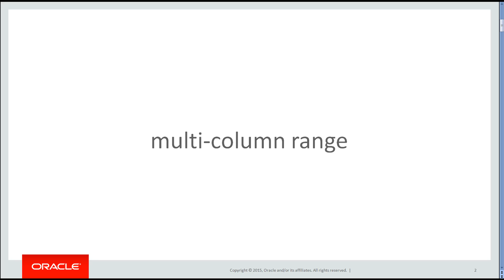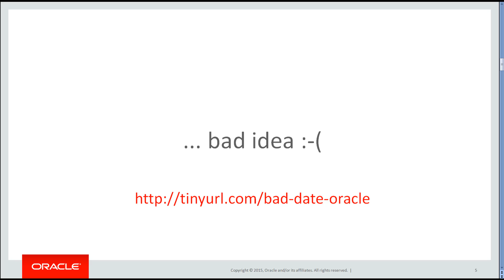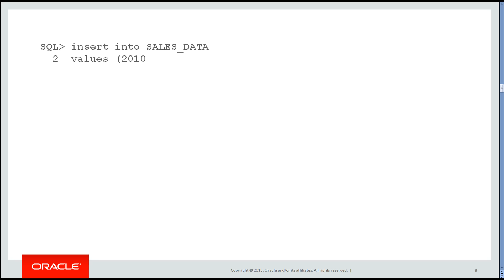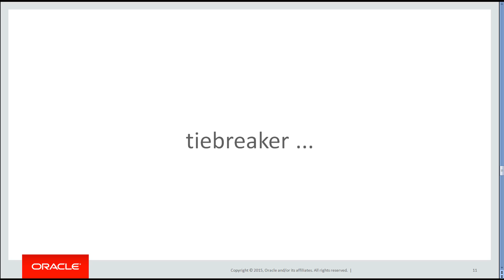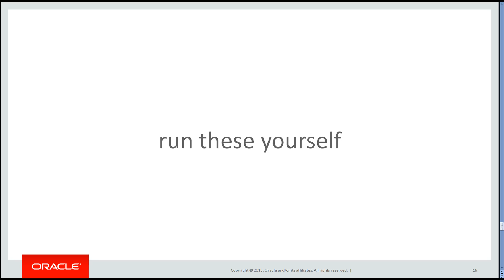Partitioning on Multiple columns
Welcome to the KISS video series on Partitioning, where we take a more developer-centric look at how partitioning can make our applications more successful.  In this session, we look at range partitioning on multiple columns

The Podcast!